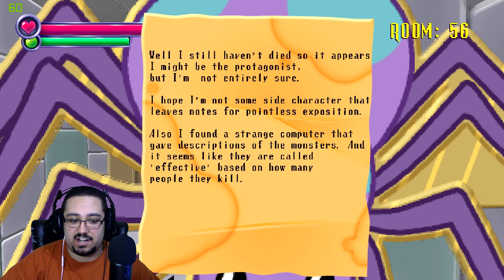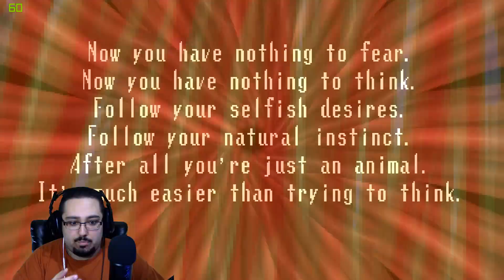Episode 6 - Spooky's House of Jump Scares - Let's Play / Gameplay - BOOTY WORMS!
In this Episode of Spooky's House of Jumpscares we catch a little known disease called "BOOTY WORMS," well its actually more of a parasite...gross. Enjoy!

Did you like the songs included in this video? Well here they are in order of appearance!